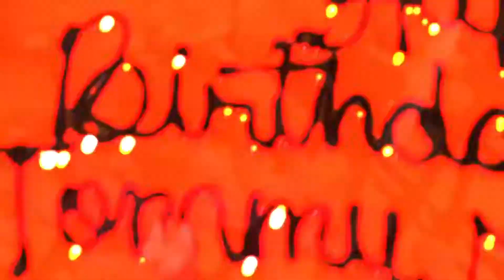Tommy & Raffy's bday party